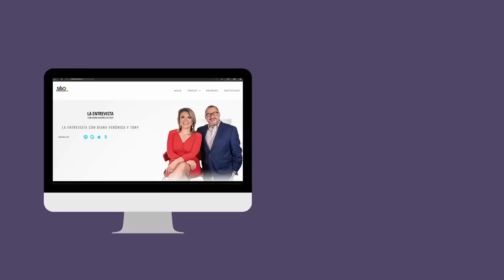Mauricio Cienfuegos: “Ni siquiera tenemos canchas para entrenar”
El Profesor Hugo Perez y su nuevo Asistente Técnico Mauricio Cienfuegos hablaron sobre los problemas y retos que enfrentan con la Selección Nacional. Cosas básicas como tener una cancha como la del Estadio Cuscatlán para entrenar es primordial.